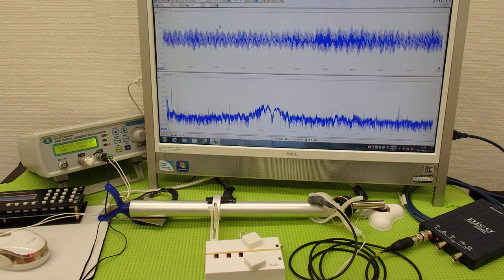‹メガヘルツ›の超音波発振制御技術 ultrasonic-labo